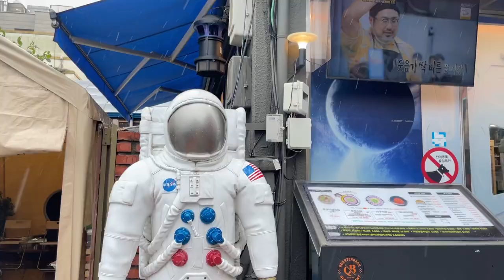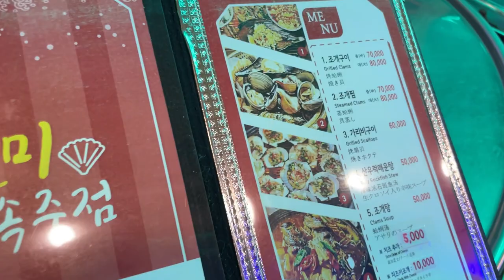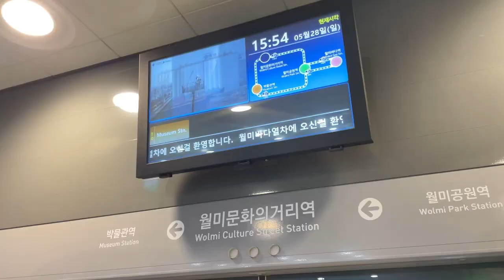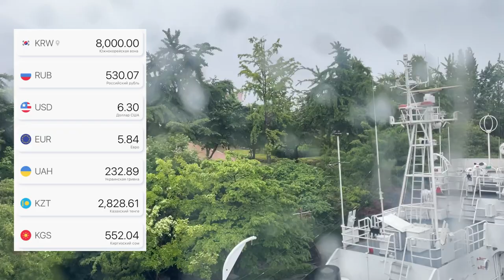Выходной с корейскими свекрами ❤️